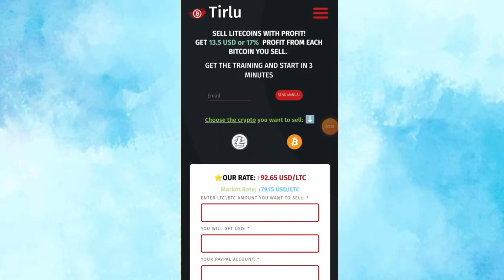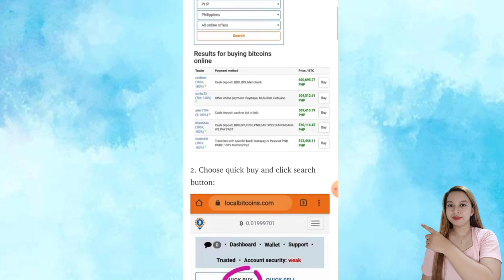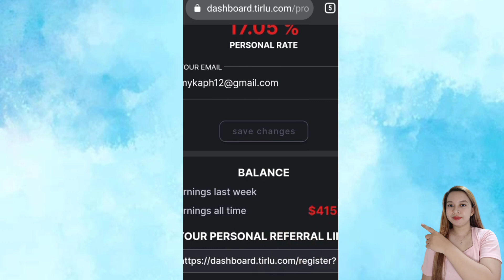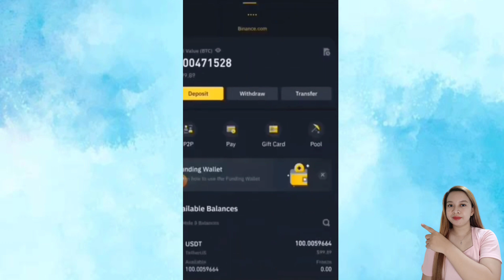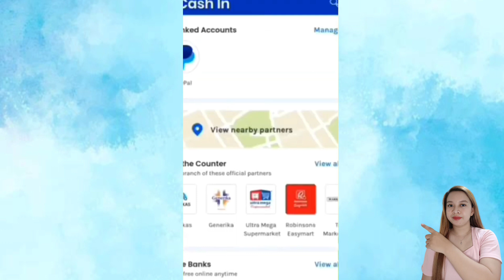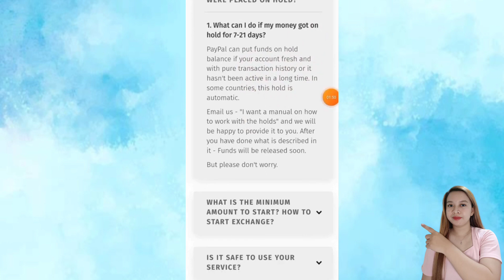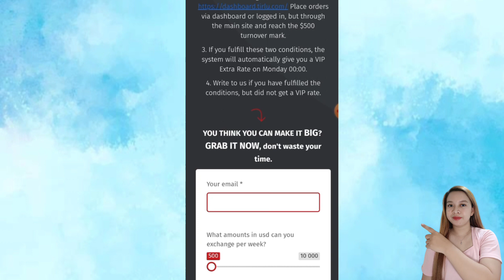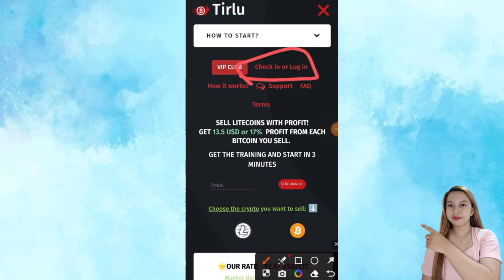₱575 GCASH MONEY 2023 (EARN MONEY ONLINE) USING PHONE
"When you make an order for 100 dollars, enter in the field coupon, coupon - lovetirlu100 and your order will be fulfilled +1% to the rate of your order.

If you place an order over $200 and use the coupon lovetirlu200 you get +2% to your order fulfillment rate.

Bitcoin sell in “country”
Sell LTC in “country”